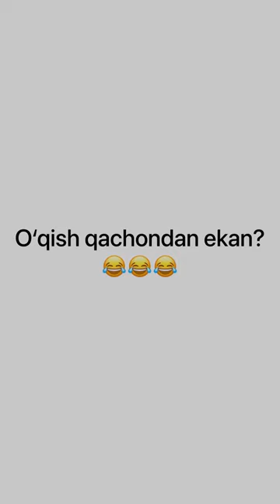Donyor ismoilov sara vaynlar донёр исмоилов сара вайнлар 😂.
Assalomu aleykum bizni kanalimizga obuna boʻling!

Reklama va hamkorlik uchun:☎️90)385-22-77